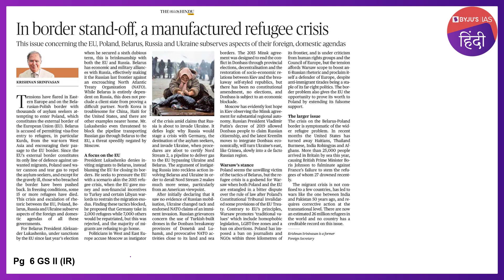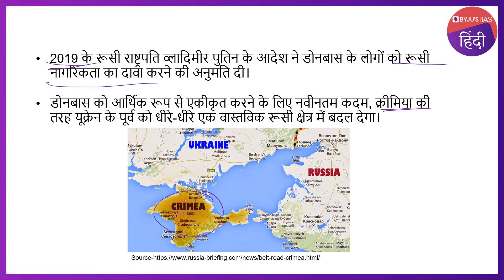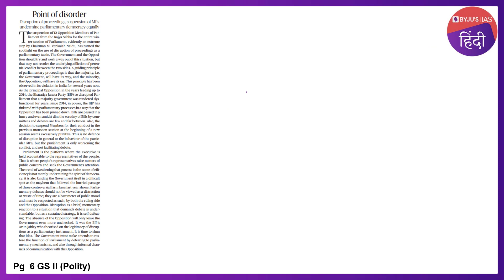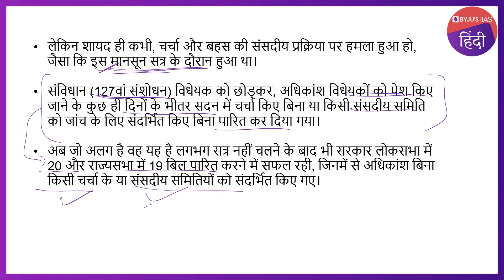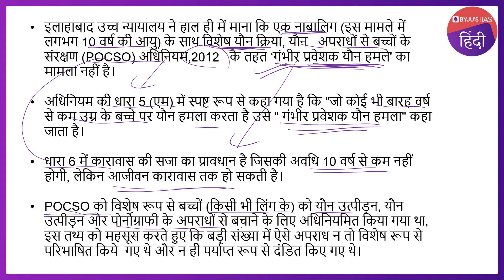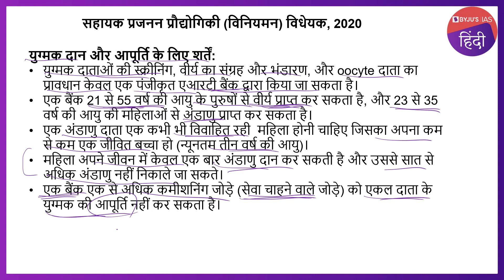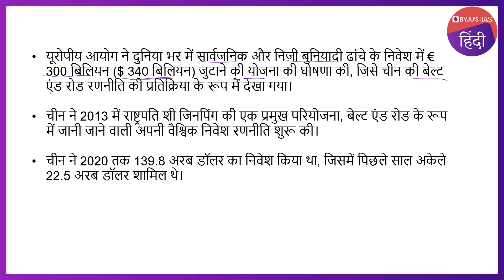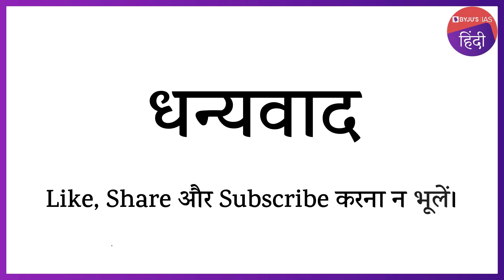द हिंदू' समाचार पत्र विश्लेषण | ०२ दिसंबर २०२१ | UPSC 2021 | The Hindu Newspaper Analysis in Hindi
इस वीडियो में, हम  ०२ दिसंबर २०२१ के द हिंदू समाचार पत्र के समाचार लेखों पर चर्चा करते हैं जो UPSC IAS २०२१ के परिप्रेक्ष्य से प्रासंगिक हैं। उम्मीदवारों को बेहतर समझ के लिए संपूर्ण वीडियो लेक्चर देखने की सलाह दी जाती है।

आजके टॉपिक्स निम्नलिखित है:
सत्र के विषय – 00:00
1.भूमिका-00:17
2.सीमा गतिरोध में, एक निर्मित शरणार्थी संकट-00:22
3.संसदीय प्रक्रिया में  अव्यवस्था की स्थिति- 13:50
4.निर्णय की त्रुटियां-21:00
5.आईवीएफ क्लीनिक को निगमित  करने वाला बिल लोकसभा में पास-26:09
6.यूरोपीय संघ ने चीन के BRI  का मुकाबला करने के लिए € 300 बिलियन के इंफ्रा फंड की योजना बनाई- 33:50
7.एक दशक में  1160 हाथी  मारे गए -36:33
8.मुख्य परीक्षा सम्बन्धी प्रश्न -38:08